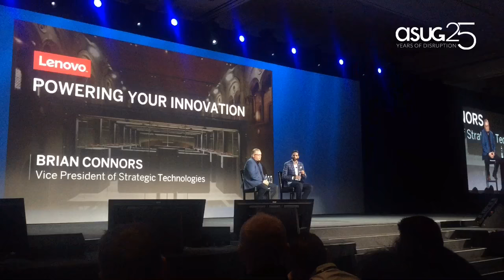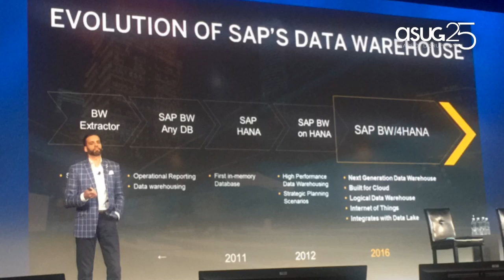SAP TechEd 2016 Customer Keynote Recap | ASUG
What did customers have to say on-stage at SAP TechEd? The ASUGNews team recaps SAP's customer keynote with their biggest takeaways on HANA, HCP and BW/4HANA.

//ASUGNews SAP TechEd Coverage and more news//
SAP Hopes to Win Over More Developers with HANA, Express Edition